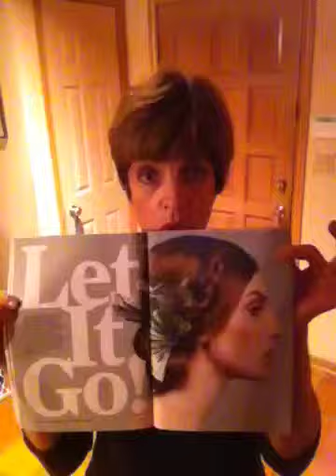Cruisin' With Susan - Oct. 31, 2014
Jolie and I wait for trick or treaters while I share news of my terrific visit with my doctor and a great new article